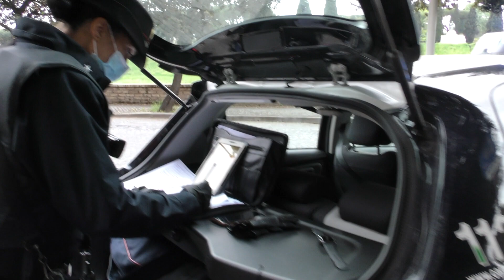MASTER SPOT UFFLI SOCIAL CON SCADENZA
MASTER SPOT UFFLI SOCIAL